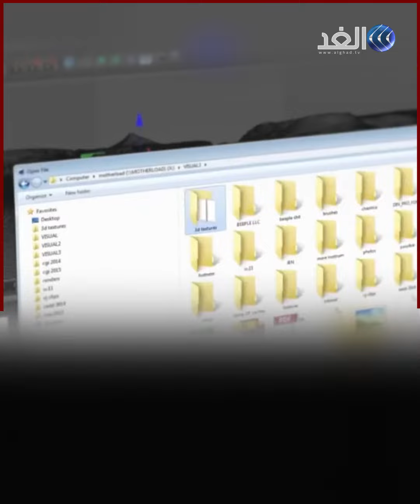استمر العمل عليها لمدة 13 عاما..لوحة رقمية تباع برقم خيالي في تاريخ المزادات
كشفت دار المزادات كريستيز، عن هوية مشتري عمل فني رقمي شغل العالم بقيمة 70 مليون دولار.

المزيد في سياق الفيديو.